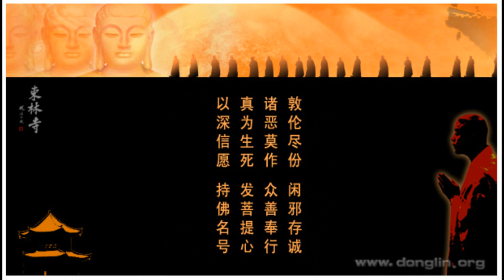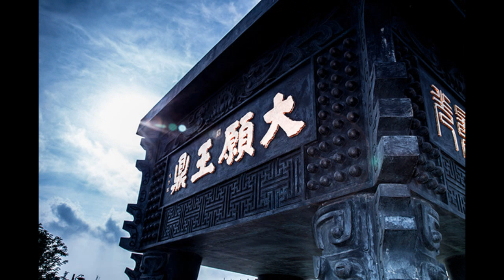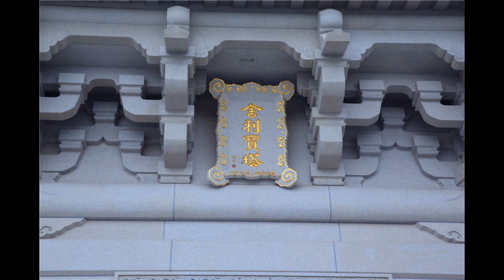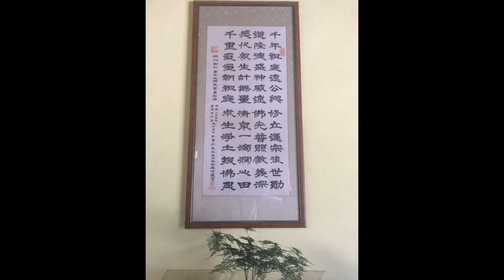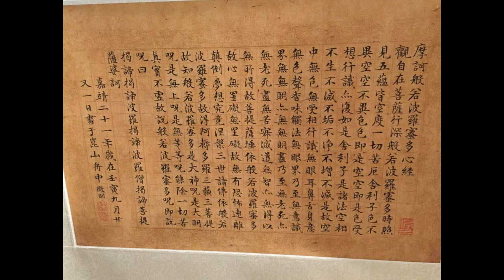廬山東林寺大安法師-第32講2005年《往生論注》講記 (全34講)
主講：大安法師《往生論注》講記 (全34講)
時間：2005年3月
地點：廬山東林寺